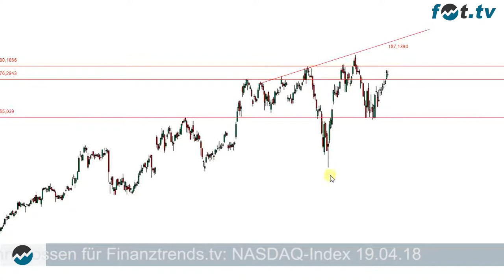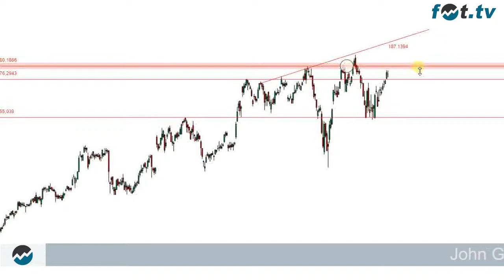NASDAQ Gossen 19 04 18